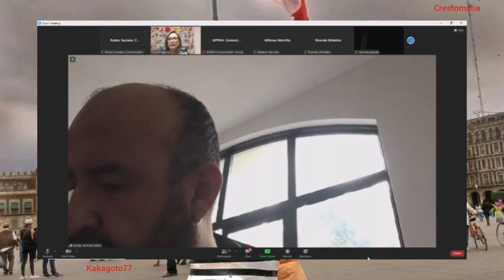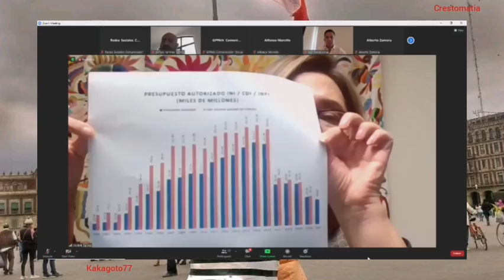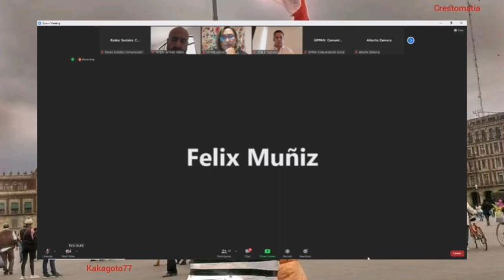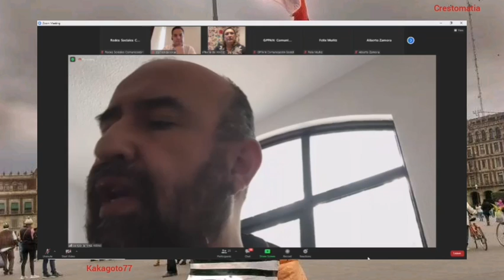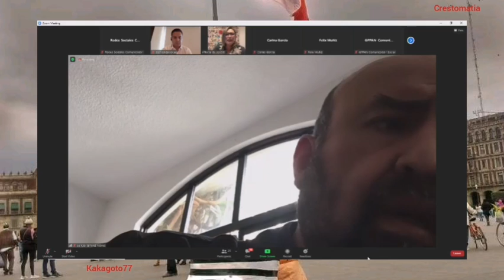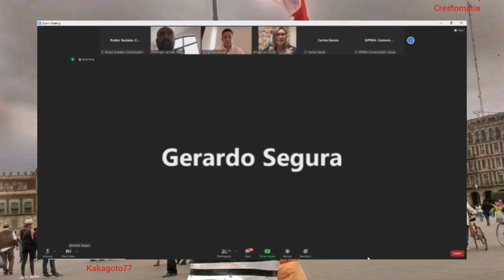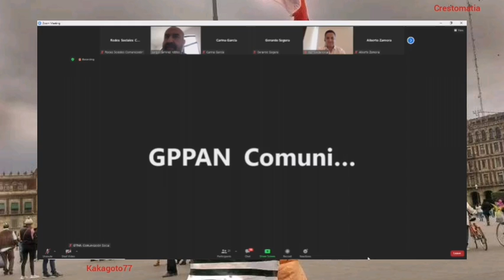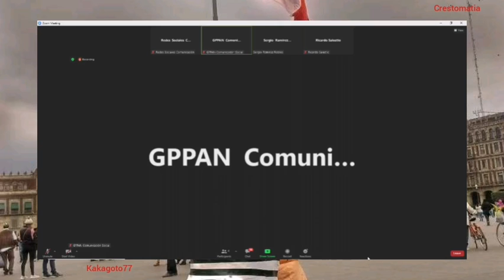Conferencia de prensa del PAN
Esta fue la conferencia de prensa que dio el PAN en el Senado